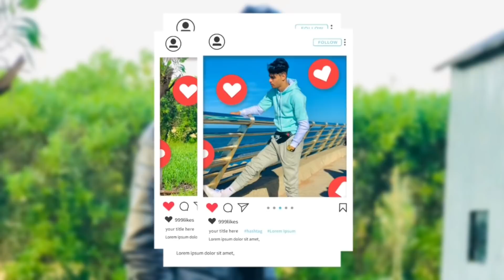ها علاش جراو علينا🇹🇷😱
‎_________ل التواصل معنا او لاعلانات 👇🏿____
لدعمنا 👇🏿🙏🏿
𝘾𝙄𝙃: 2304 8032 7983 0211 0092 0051

و شكرا لمتابعتكم ووفائكم ل صفحتنا كل الحب والشكر😍